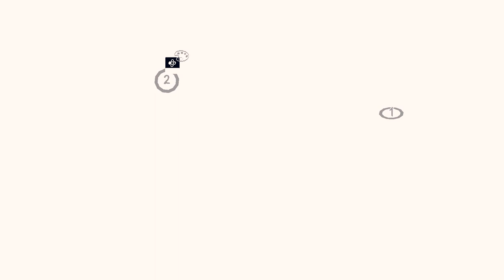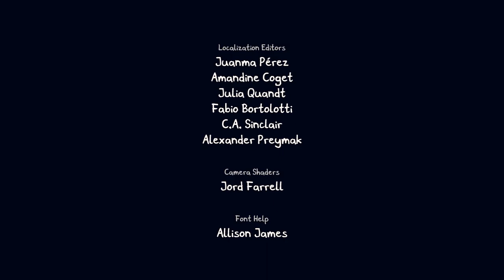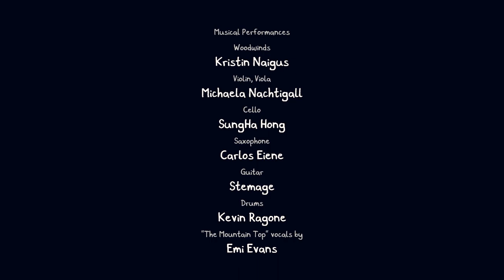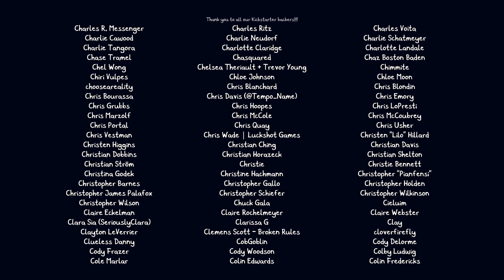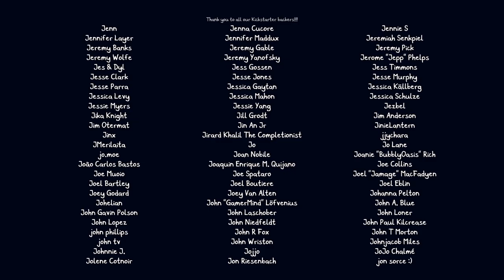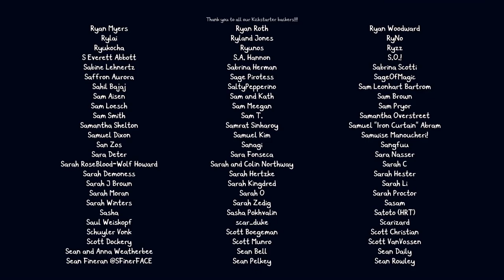CHICORY A COLORFUL TALE w/ UDJ & TheNSCL - Episode 29 - The Darkness of The Brush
I dunno about you, but I'm overdue for an epic final boss. Let's do it!!